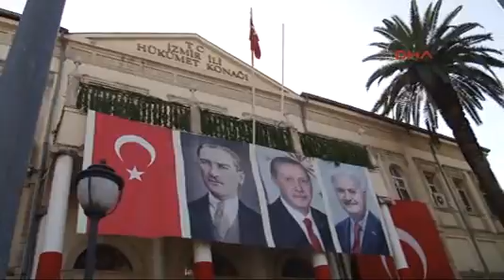İzmir'de gerginlik meydanlara taştı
Dünkü açılış törenini terk eden Aziz Kocaoğlu'nun Başbakan Yıldırım'la biraraya geldiği bugünkü törende karşılıklı gruplar arasında gerginlik yaşandı. Araya polis ve milletvekilleri girdi.